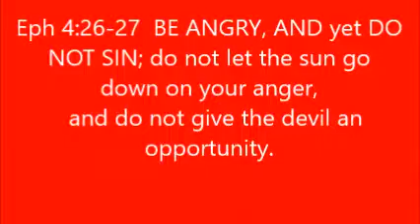DO NOT SIN !